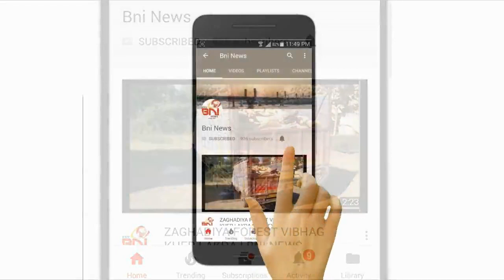જંબુસરના રામપુર ગામે નિચાણવાળા વિસ્તારમા પાણી ભરાયા.